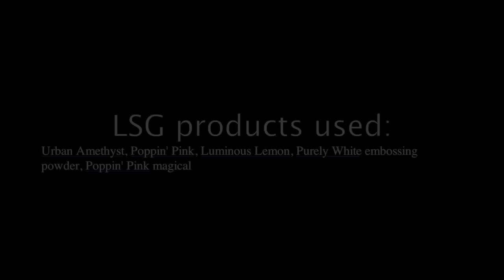Irina Gerschuk - embossing on the vellum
В этом видео показан процесс создания самодельных украшений из кальки с помощью эмбоссинга и пигментов LSG.
Все детальки - в моем блоге:
This is a step-by-step on how to create your own embellishments using vellum, LSG embossing powder and different pigments.
All details - in my blog.